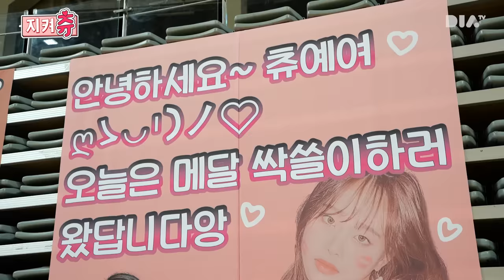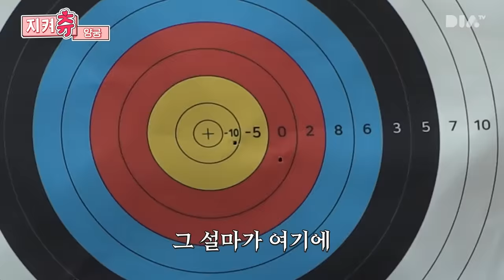(ENG) 🔥이달소 완전체 등판🔥 지켜츄 운동회 시작합니다 | 지켜츄 EP25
안녕하세요 츄에요 ღゝ◡╹)ノ❤

츄꾸미들♥ 두구두구두구두구~~
제1회 지켜츄 운동회를 시작합니다!!! 👏👏👏

느슨해진 지켜츄 판에 긴장감을 불러올 최다 게스트 등장
달하! (이달소 완전체 하이라는 뜻ㅎ) 💕

그리고 이달소 역대급 밸붕 유닛 탄생?!
과연 최종 우승팀은 누구?!

* 본 영상은 대한체육회의 지원 받아 제작되었습니다.

영리목적으로 사용 시 제재를 받을 수 있습니다.

STAFF
촬영 : 그림형제
음향 : 빅스톤스튜디오
믹싱 : 매드벅스